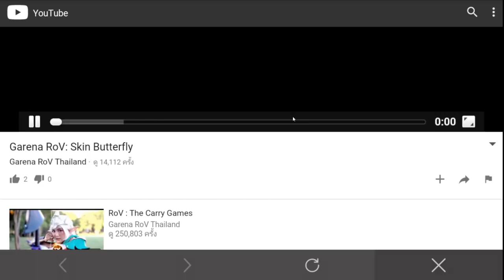ROV นายสุภาพ รวมมิตรคลิปดอง #7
เพลงที่ใช้
- Broken Hearts by Michael Ortega
- Chain Hang Low (Chopsticks) Piano Cover
- Fitz and the Tantrums - HandClap [Official Video]
- HEAVENLY CHOIR
- If I Had a Chicken - YouTube Song-Music
- IT (2017) - The Pennywise Dance - Piano Tutorial
- Jibbs - Chain Hang Low (Crizzly & AFK Remix)
- Jibbs - Chain Hang Low (อินโทร)
- Kevin MacLeodAmazing Plan
- Kevin MacLeodFive Card Shuffle
- Kevin MacLeodWinner Winner!
- Kid Kasino & Dutty Moonshine - Everybody
- Sad Violin
-The Pink Panther Theme Song (Original Version)
- เพื่อนสนิท